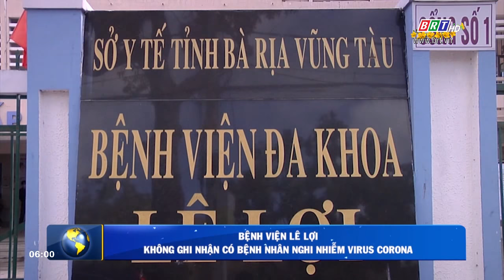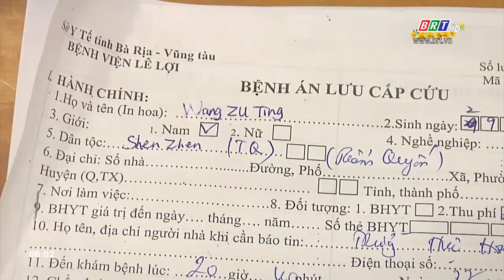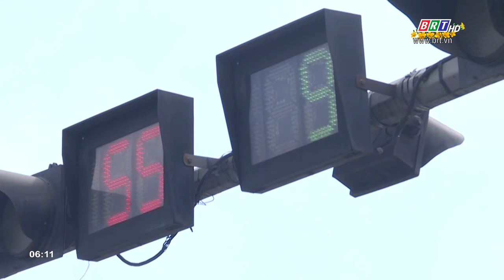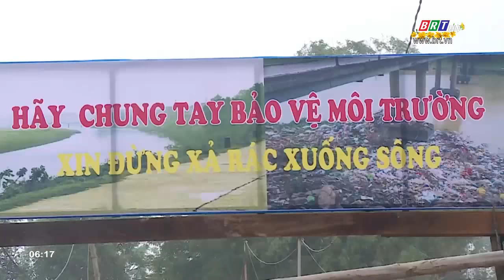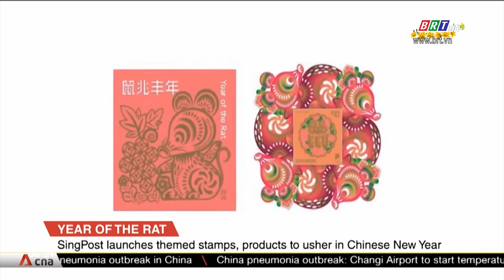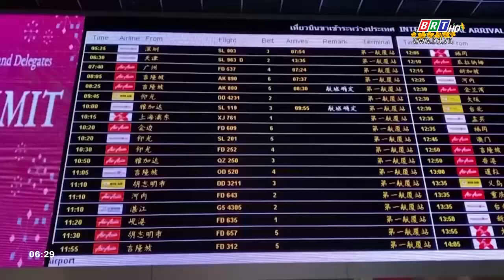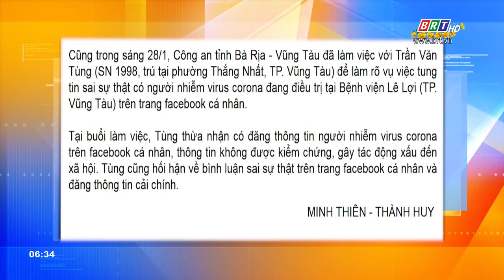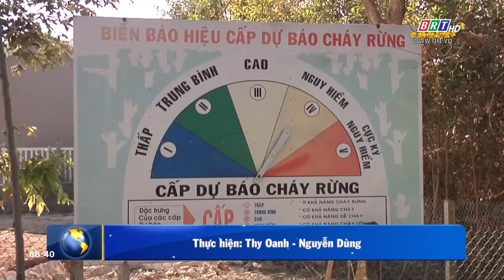Ngày mới 29/1/2020